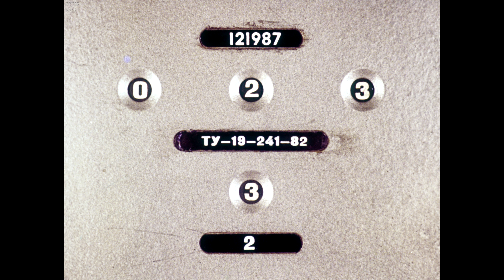Диафильм Ирина Токмакова - Счастливо, Ивушкин! в 2 частях